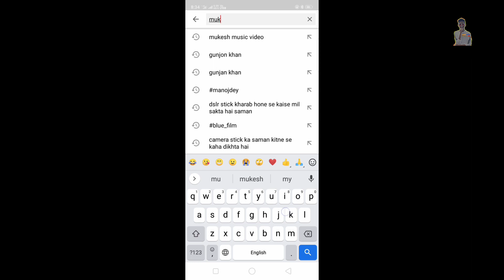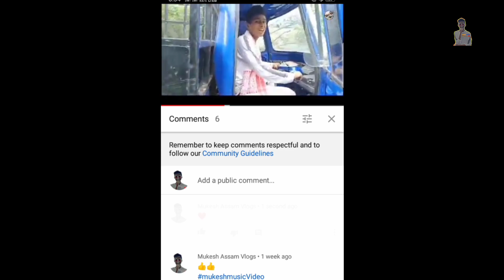vregukishop ke new business aramvo korele sawo bilak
mukesh

mk tem